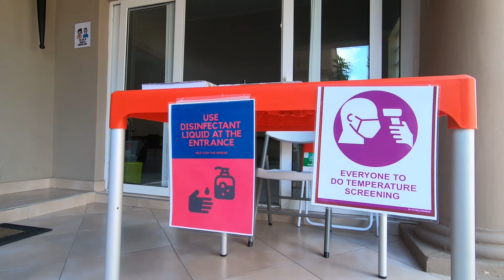METSIATSILE FINAL AD